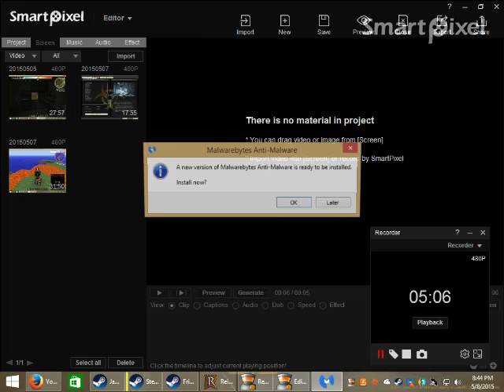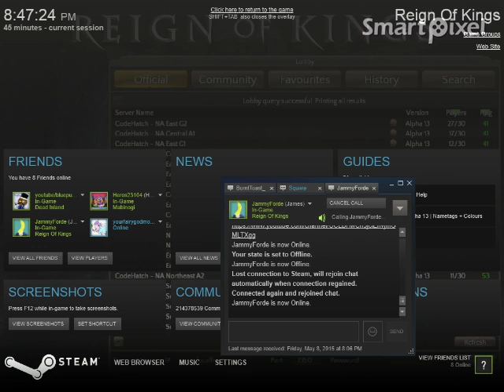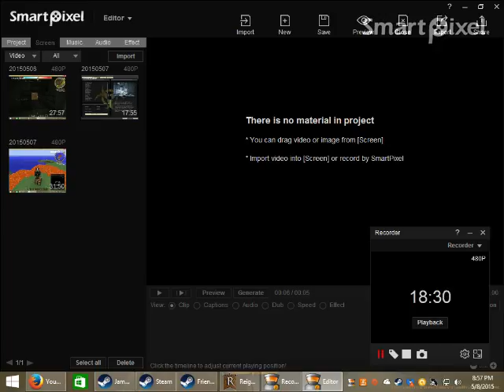Reign of Kings Pilot|Moose Iron and Admins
This is the pilot episode for my Reign of kings series, it's rather long but that is only because you guys deserve the best look into the game. hope you guys enjoy it!